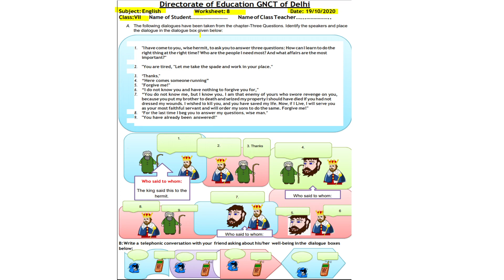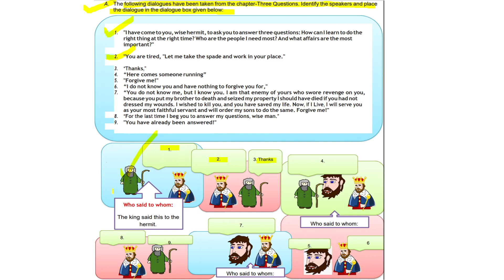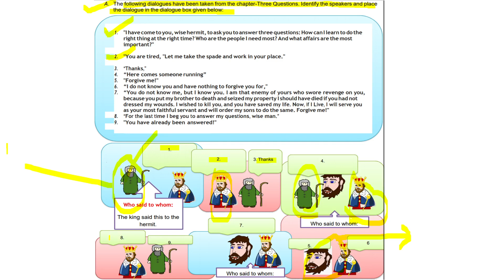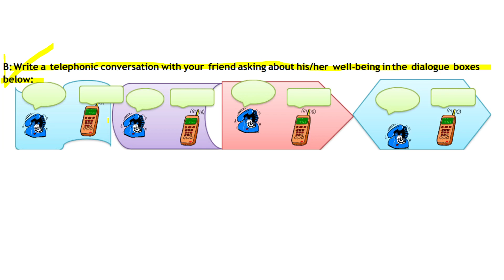WORKSHEET 8 FOR CLASS 7, ENGLISH SUBJECT, MONDAY, 19 OCTOBER 2020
For Class 7, MONDAY, 19 OCTOBER 2020
ENGLISH